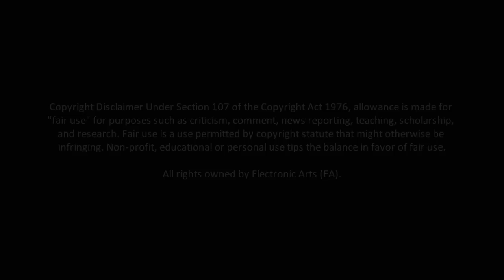Battlefield 3 GAMEPLAY - PS3 Gets DLC First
From the Playstation Blog:

"You'll be happy to know that beginning with our first expansion pack Battlefield 3: Back to Karkand (to be released later this year), all full-blown upcoming expansion packs for the game will appear one week early exclusively on PS3, brought to you by Sony!"

Checkout my live streams!

BATTLEFIELD 3 DLC PS3
BATTLEFIELD 3 BACK TO KARKAND
BATTLEFIELD 3 PS3 GAMEPLAY
BATTLEFIELD 3 BETA GAMEPLAY
BATTLEFIELD 3 PLAYSTATION 3

battlefield 3 bf3 beta gameplay dlc back to karkand ps3 timed exclusive playstation 3 SONY footage leaked information dice ea electronic arts